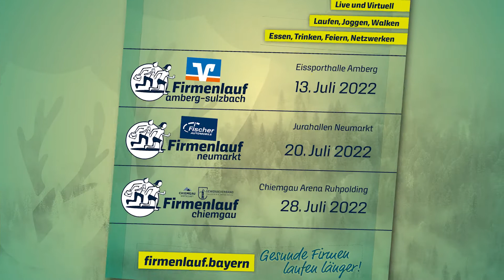Bavarian Prints Firmenlauf.bayern - Schnuller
Der Firmenlauf.bayern startet 2022 in eine neue aufregende Saison voller GENUSS, ERLEBNIS, SPASS und GESELLIGKEIT – Denn dieses Jahr werden wir uns wieder gemeinsam bewegen. Die Firmenläufe in Bayern kehren Live und in Farbe zurück und zusätzlich werden wir Kilometer im Vorfeld sammeln. Das bedeutet: Laufe, spaziere oder walke über vier Wochen lang, wann und wo Du willst. Danach treffen wir uns alle gemeinsam zum „Live und Miteinander Finale“ vor Ort. Deine zurückgelegten Kilometer kannst Du im Vorfeld einfach online speichern und sie werden beim Finale vor Ort einfach addiert. Das bedeutet maximale Flexibilität bei maximalem und individuellem Bewegungsspaß.

Ziel der Firmenläufe ist es, Optimismus und andere positive Gedanken in das Unternehmen und die ganze Belegschaft zu bringen – sogar die Kollegen aus den Filialen außerhalb Bayerns können sich, Online sei Dank, beteiligen.
Seid also dabei und lebt mit uns die Firmenläufe in Bayern unter dem Motto weidamitanand.